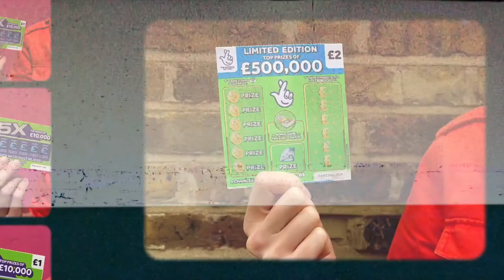A Ticket To Your Happy Place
Watch our 'Ticket To Your Happy Place' film, which celebrates the return of The National Lottery Open Week, which offers discounts and free entry at participating venues from 5 -13 June, and The National Lottery Cinema Weekend, which offers free cinema tickets at more than 500 cinema sites across the UK on 19 and 20 June.